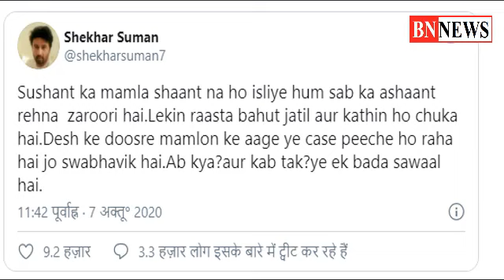Rhea Chakraborty को जमानत मिलने के बाद Actor Shekhar Suman का बड़ा बयान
The death of the late actor Sushant Singh Rajput is going to be four months. But till now, no conclusion has come out in this case. People seeking justice for Sushant are still in the field. Sushant's girlfriend Riya Chakraborty was in jail for about a month due to the angle of drugs arising out of the case. Now recently he has been released on bail. Shekhar Suman is not happy with Riya's release.